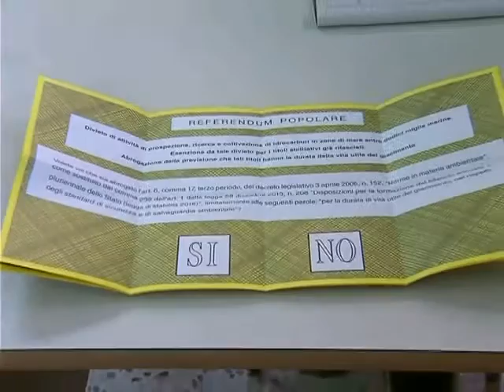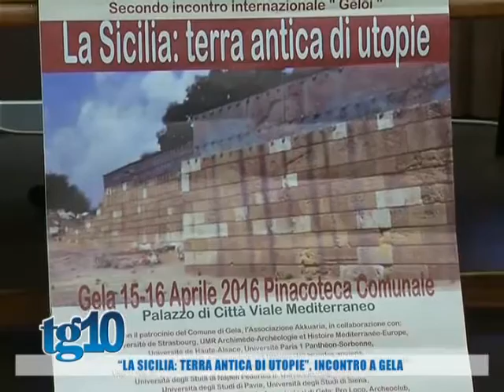Tg10 del 18 04 2016